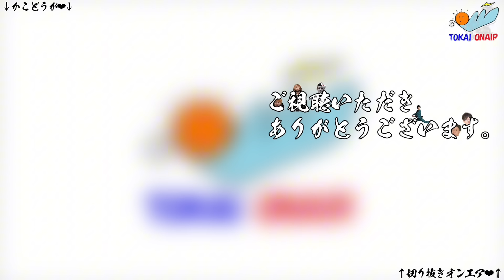【屁ﾛｳﾘｭ】かっけぇりょうに敵うわけない集１【東海オンエア】